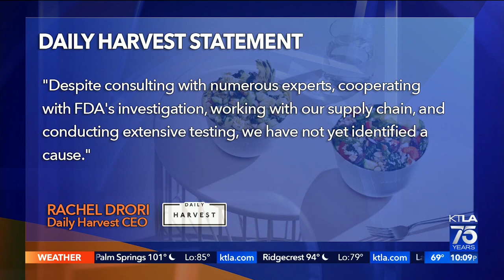Daily Harvest sued over allegations of making customers sick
Sandra Mitchell reports for the KTLA 5 News at 10 on June 28, 2022.